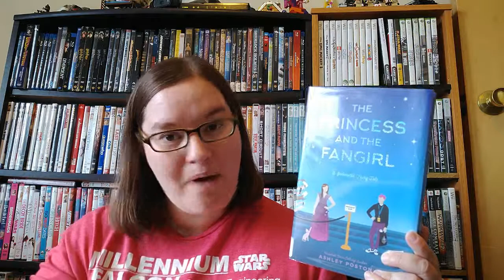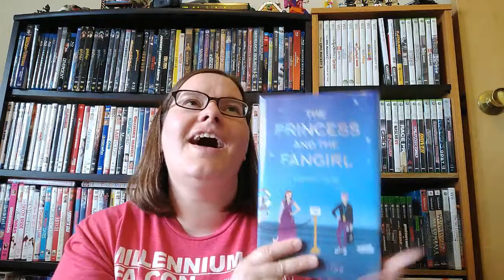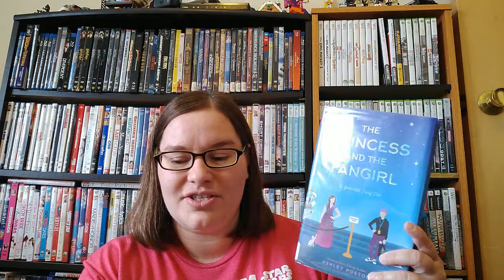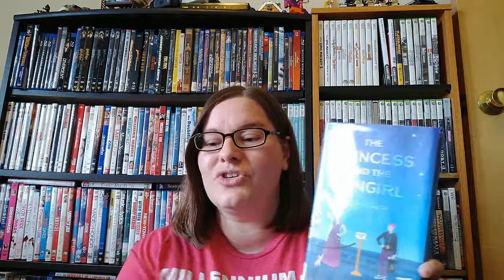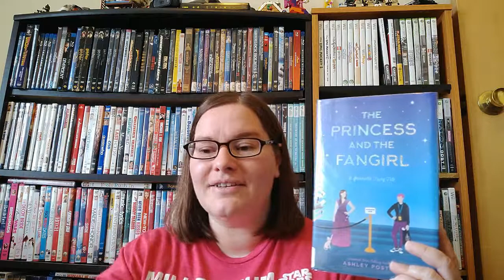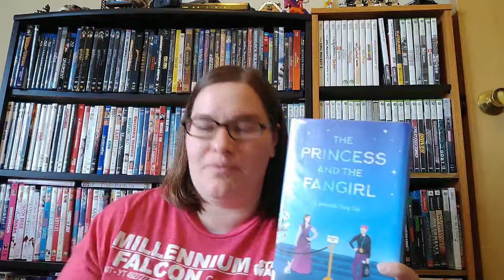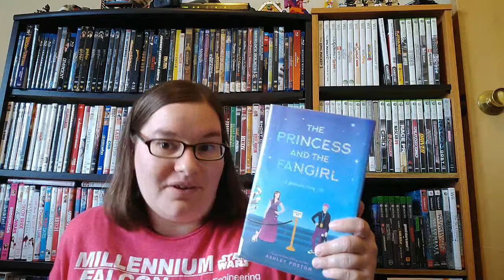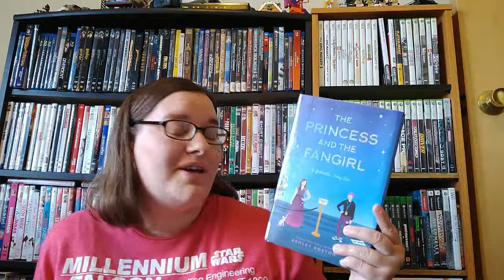The Princess and the Fangirl by Ashley Poston ~Book Review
Fans have fallen in love with Jessica's Stone portrayal of Princess Amara in the blockbuster Starfield reboot. Jessica is thrilled that her character died in the movie and feels like playing the space princess is holding her back. Imogen Lovelace is a huge fan of Princess Amara and started the trending campaign SaveAmara to try and bring the Princess back. Imogen is mistaken for Jessica right when Jess needs to be someone else for a weekend. The two switch places for the duration of a Sci Fi convention and try to save themselves and Princess Amara.

A fandom retelling of the Prince and the Pauper.  Sequel to Geekerella.